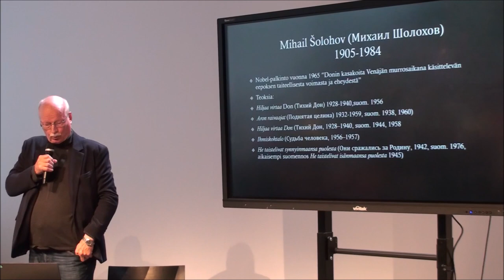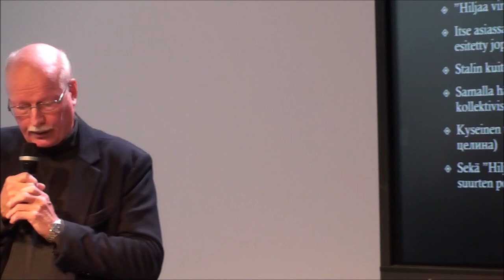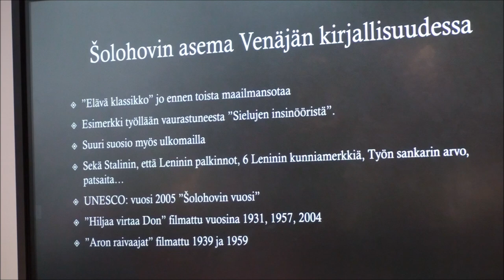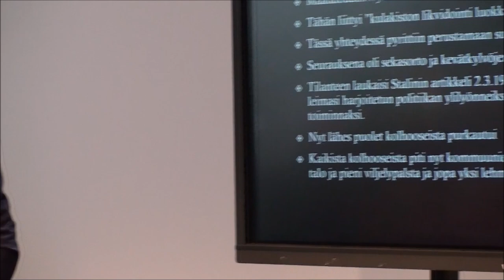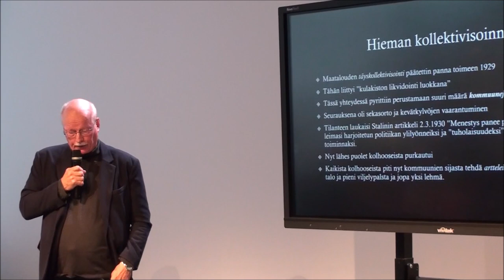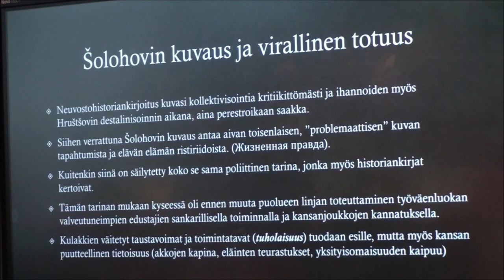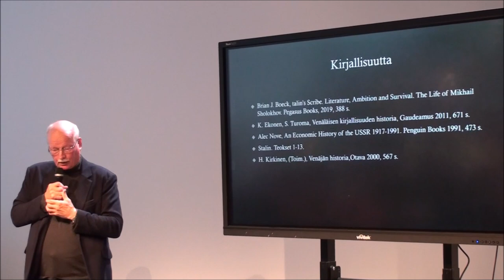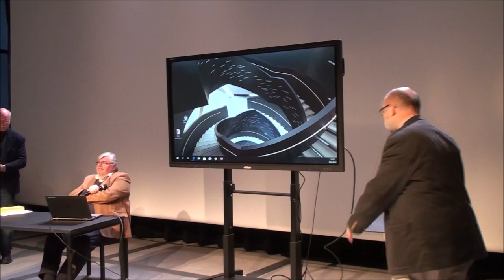Venäläiset nobelistit -luentosarja: Timo Vihavainen, Hannu Marttila (18.9.2019)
1. Timo Vihavainen: Mihail Šolohov
2. Hannu Marttila: Aleksandr Solženitsyn

Venäläisen kirjallisuuden seura esittää: Venäläiset nobelistit -luentosarja
Aika: keskiviikkoisin 11.9.–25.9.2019, klo 18.00–20.00
Paikka: Keskustakirjasto Oodi, Maijansali, 1. kerros
Järjestäjät: Venäläisen kirjallisuuden seura ja Keskustakirjasto Oodi